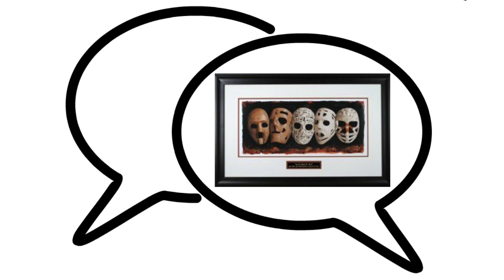SAMPLE Whiteboard Animation #1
About: Jacques Plante to Carey Price_ Goalie Masks as Hockey Art